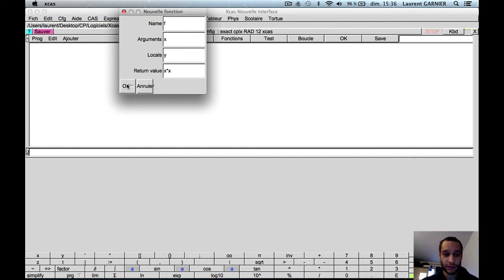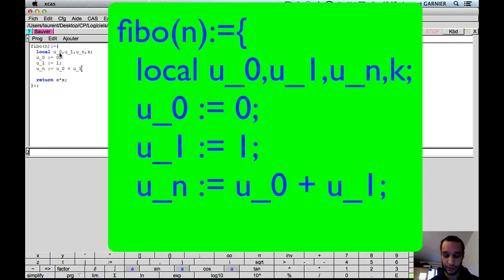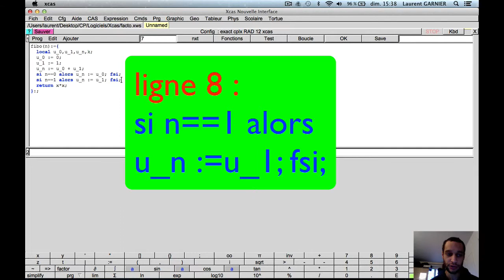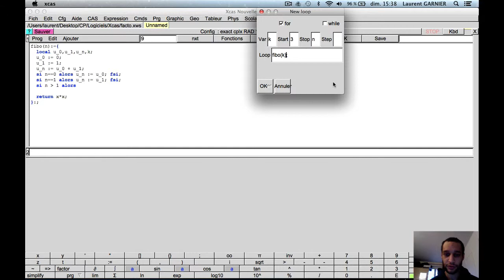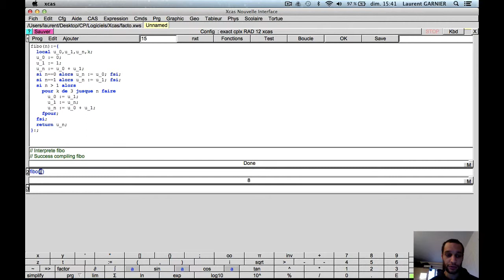Programmation avec Xcas : suite de Fibonacci (épisode 1)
Niveau : 2de et plus (système scolaire français)

Pré-requis : notion d'algorithmique,  la connaissance des suites est un plus (mais non nécessaire)

Résumé : Présentation de la programmation avec Xcas.
Illustration avec la célèbre suite de Fibonacci.
Illustration avec Xcas (mais on pourrait le coder avec n'importe quel autre langage de programmation).